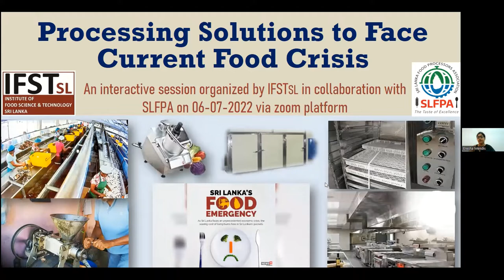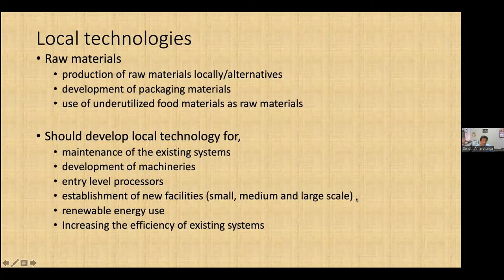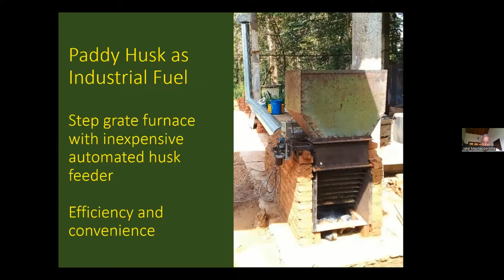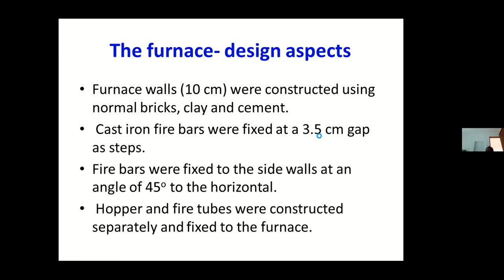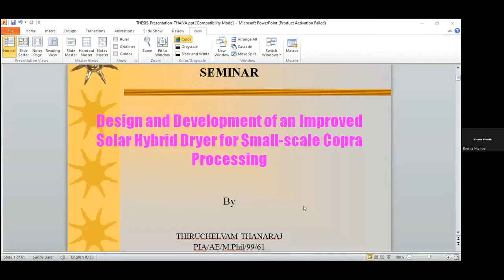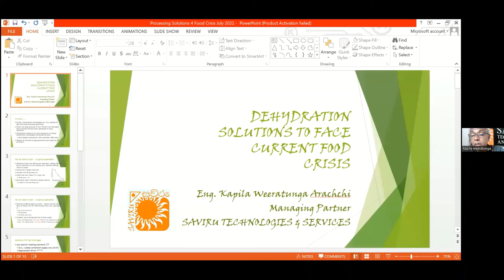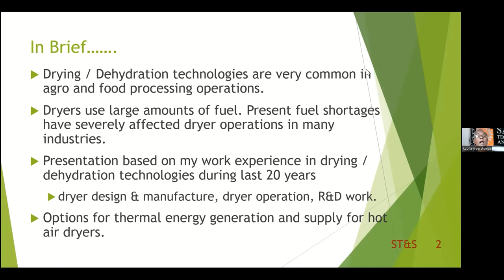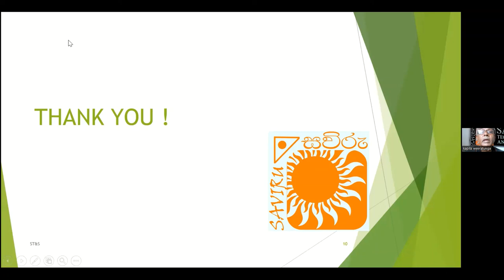Processing Solutions to Face Current Food Crises